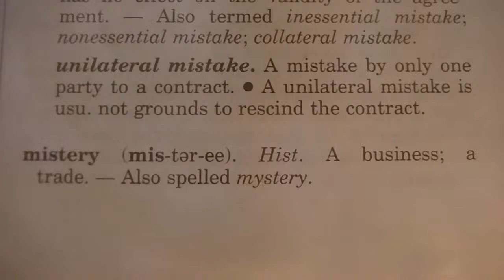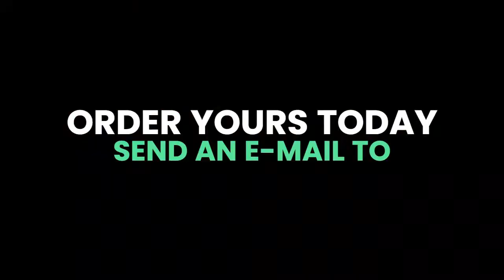Mystery Show "another night at the fireside"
Maybe we are divided, separated, distanced, yet we are here together.

My humble and abstract contribution to saving the world from evil forces.
We're playing Volley ball with ideas, playing for and against each other.
We were the outcasts, now normality followed a trend of nonsense into abnormality
The "New World Order" is out of date, dead man's plans, yet the modern day normal member of society is unaware of his/her participation in evil agendas.